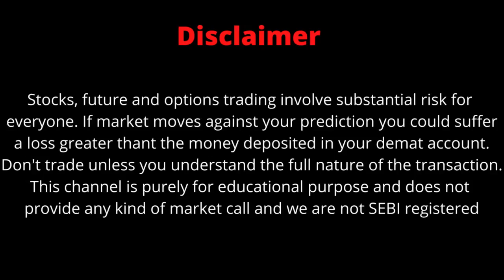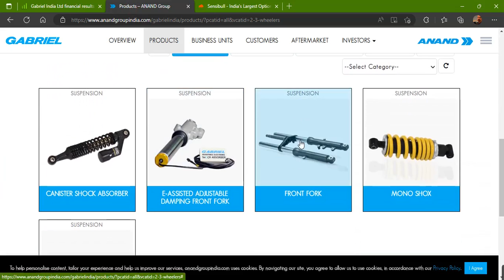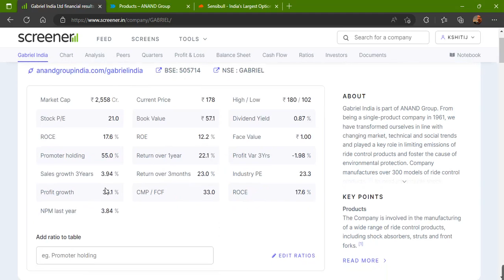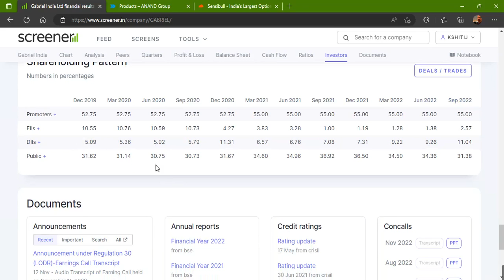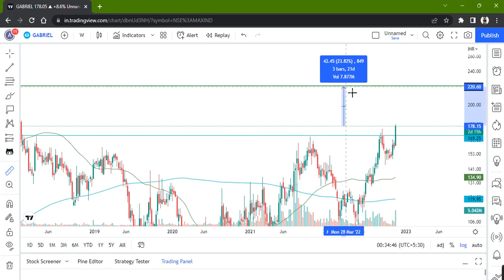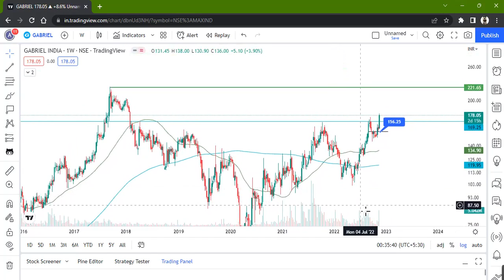GABRIEL INDIA LTD STOCK LATEST NEWS WITH FUNDAMENTAL & TECHNICAL ANALYSIS | BUY OR SELL